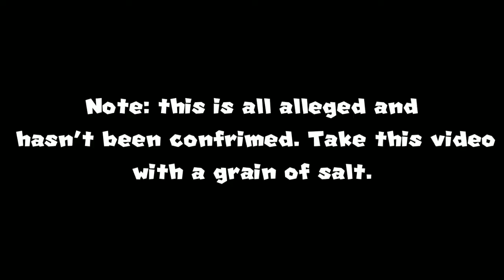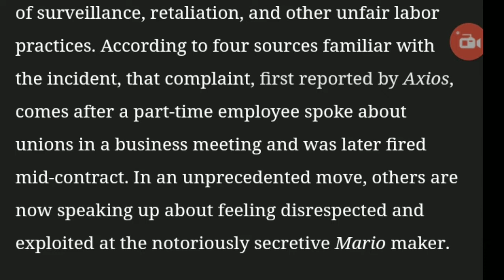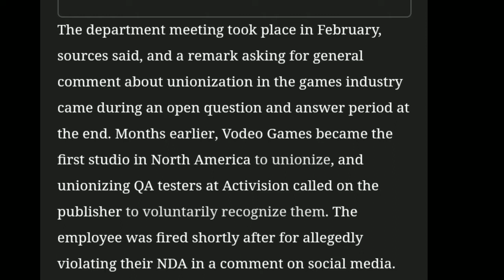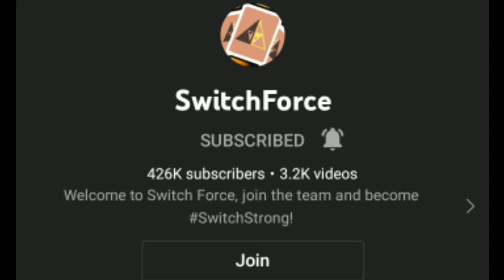KK Archive: Adding Context to the Nintendo Labor Allegations.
Remember that this is a archive.